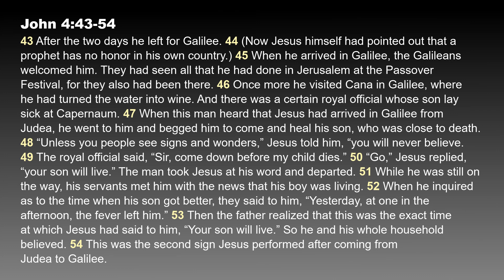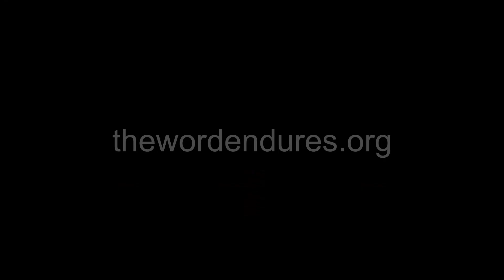The Word of the Lord Endures Forever - John 4:43-54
A daily, short-form, verse-by-verse Bible study hosted by Pr. Will Weedon.